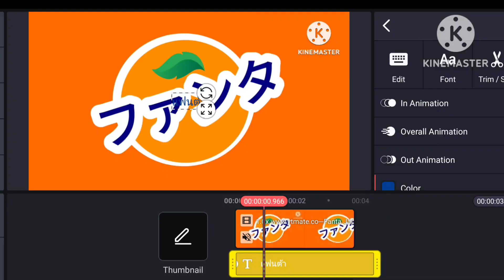Fanta Irish Logo Remake Speedrun